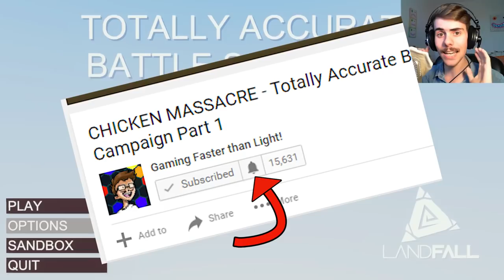NEW CAMPAIGN LEVELS - Totally Accurate Battle Simulator Campaign Part 2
Let's Play Totally Accurate Battle Simulator! The TABS Update includes some new changes to the campaign so Josh finishes the final levels of the campaign and discovers how to use the new Vikings unit!

If I say something that bothers or you or that you think was ill-considered, please let me know. I can’t promise to be perfect, but I can promise to try to listen, learn, and apologize when I screw up. ✌